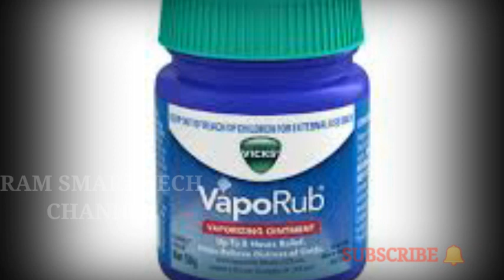நகசுத்தி பிரச்சனைக்கு ஓர் அருமையான இயற்கை மருந்து/how to cure toe nail fungus at home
HI FRIENDS

RAM SMART TECH CHANNEL

YOUTUBE TAMIL PLEASE FULL VIDEO

WATCHING FRIENDS👈💥💥💥💥💥💥